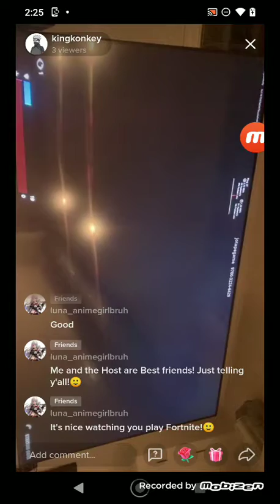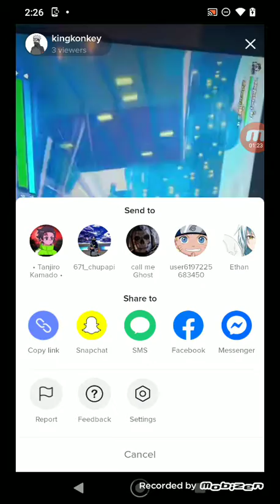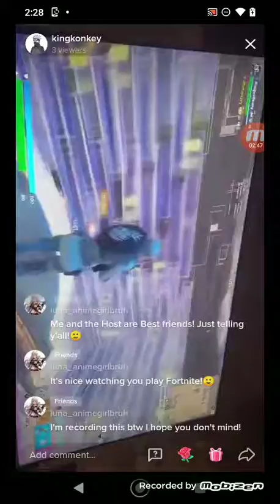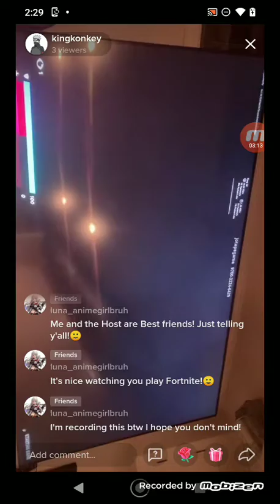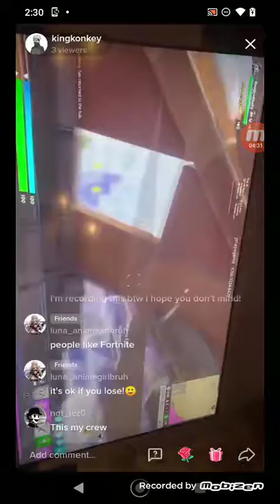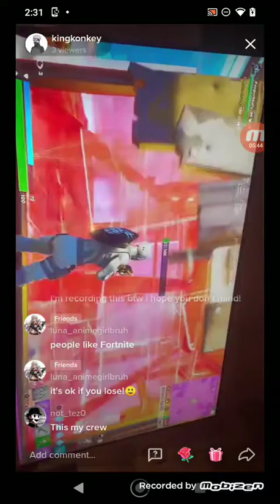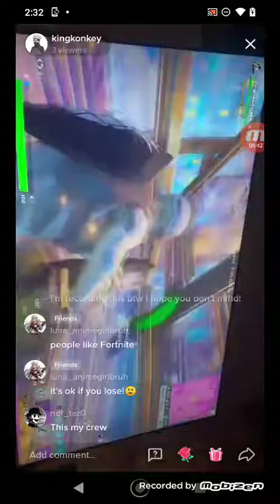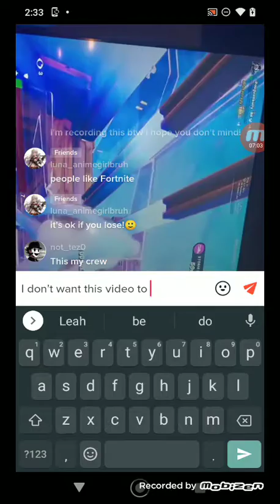I recorded my friend play Fortnite!